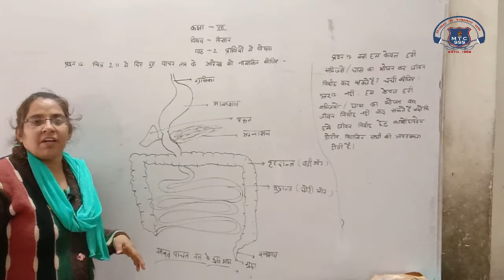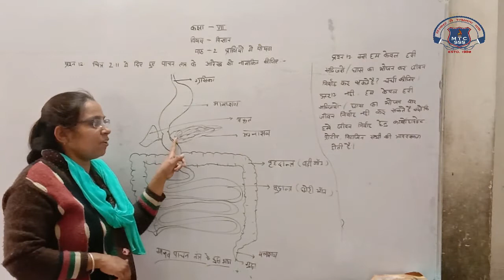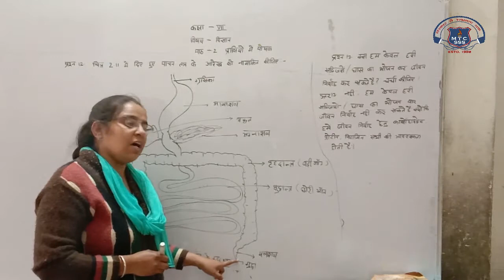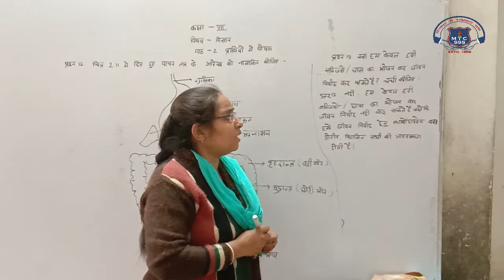7th Science 06 January 2021